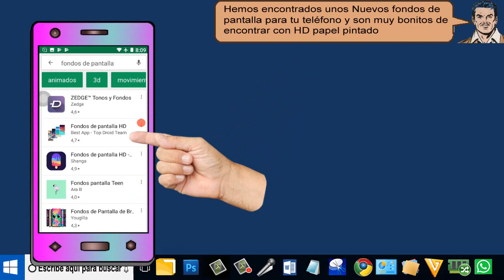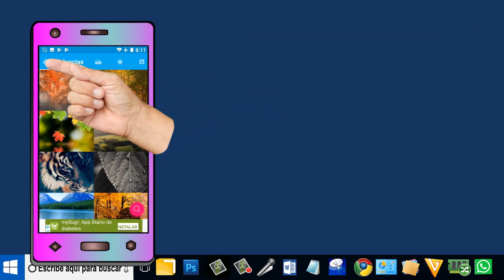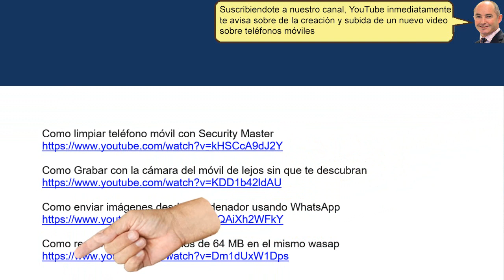Poner fondos de pantalla a tu móvil con 4K wallpapers - fácil 2019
Poner fondos de pantalla a tu móvil con 4K wallpapers es muy fácil de hacer con fondos de pantalla HD papel pintado
Buscamos y presionamos sobre fondos de pantalla HD